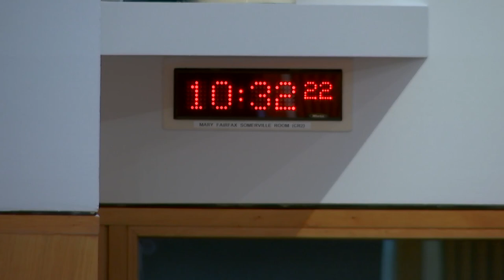Rural Affairs and Islands Committee - 9 October 2024